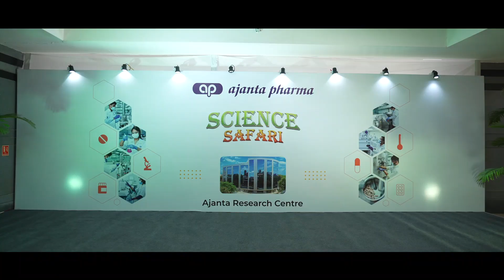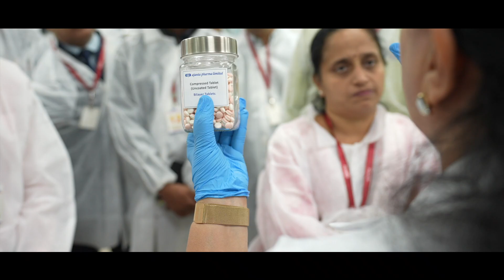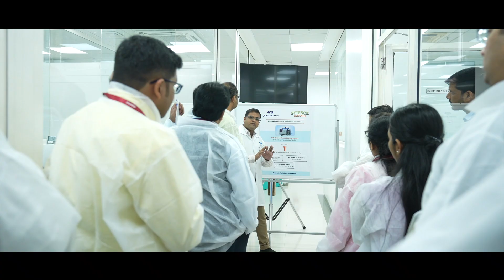Science Safari Glimpses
We're excited to share that over 623 Ajantaites from Head Office got an exclusive tour of our amazing research centre in Mumbai. It’s a sizeable building of over 1 lac sq. ft. where more than 800+ scientists work hard to develop difficult and complex formulations. Each year, we spend around Rs. 240 crores in our research to bring the best products for healthcare.

Our "Science Safari" gave the head office team a behind-the-scenes look on our infrastructure and capabilities. Here are the highlights from the Safari!